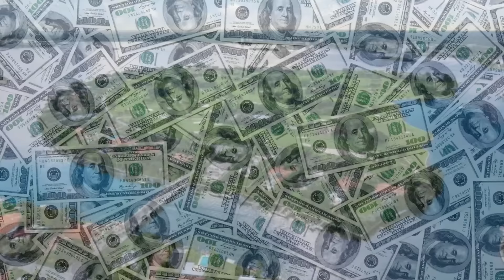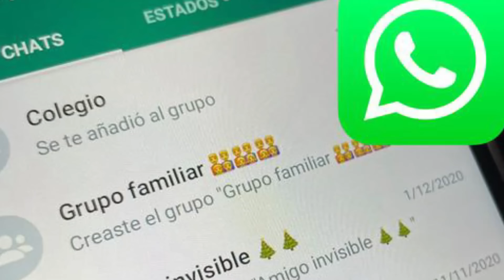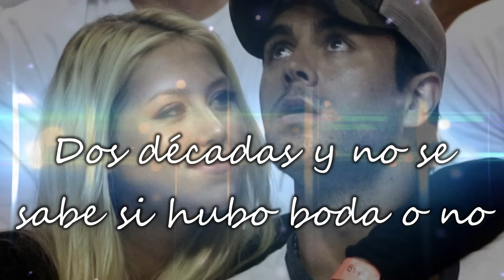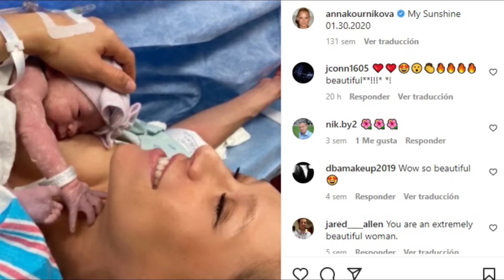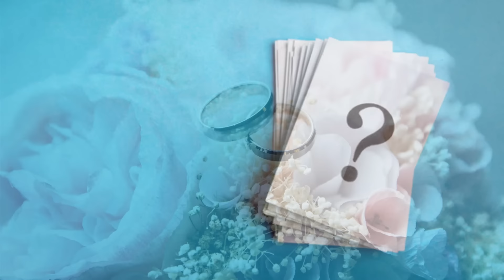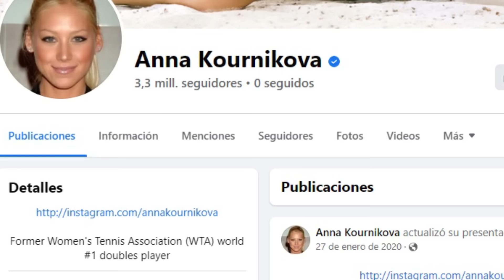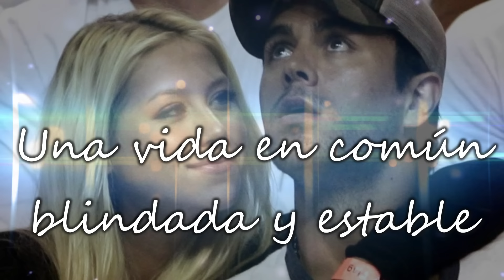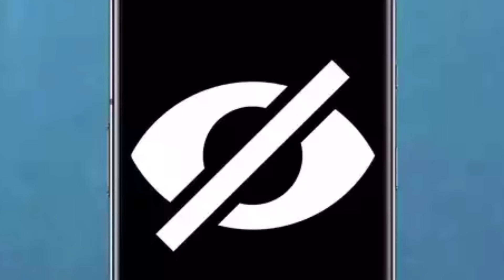LA VIDA DE ENRIQUE IGLECIAS Y ANNA KOURTNICOVA 3 HIJOS Y UN HERMETISMO TOTAL